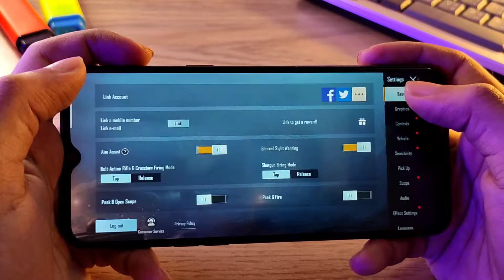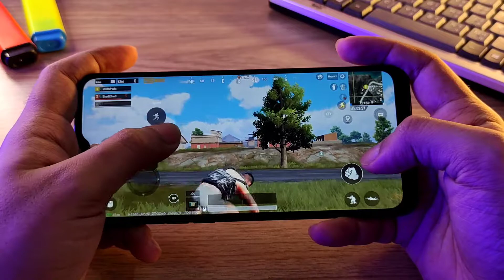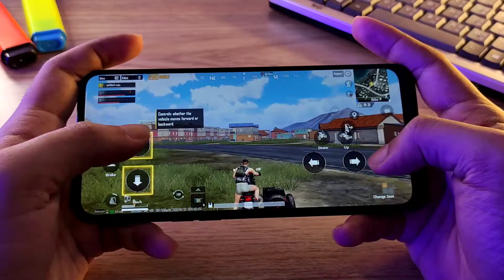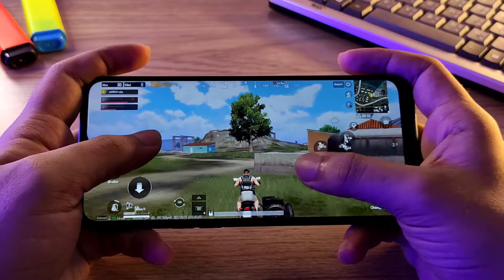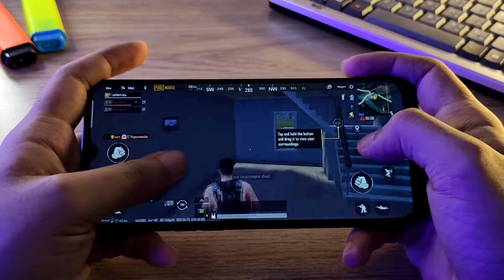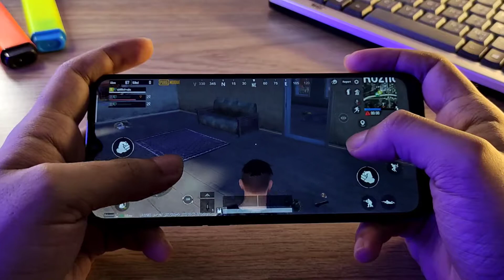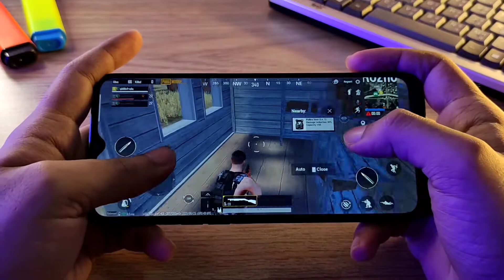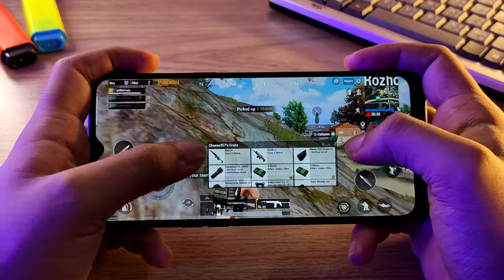Realme 5i in 2021 - PUBG Test with highest graphic setting available - Gaming Review 🔥